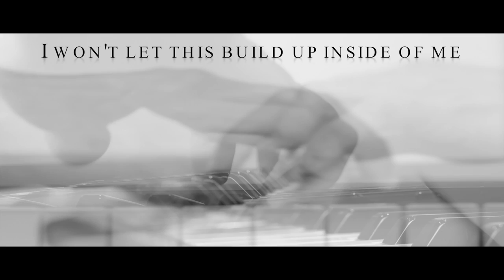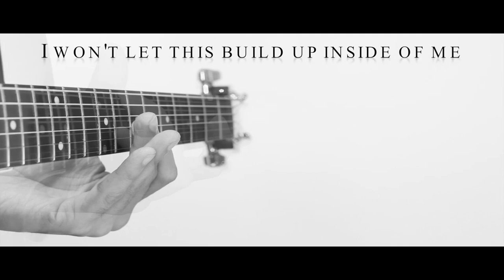Slipknot - Vermilion, Pt. 2 [Acoustic Cover.Lyrics.Karaoke]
"Vermilion, Pt. 2"

She seemed dressed in all of me, stretched across my shame.
All the torment and the pain
Leaked through and covered me
I'd do anything to have her to myself
Just to have her for myself
Now I don't know what to do, I don't know what to do when she makes me sad.

She is everything to me
The unrequited dream
A song that no one sings
The unattainable, she's a myth that I have to believe in
All I need to make it real is one more reason
I don't know what to do, I don't know what to do when she makes me sad.

But I won't let this build up inside of me
I won't let this build up inside of me

A catch in my throat choke
Torn into pieces
I won't, no!
I don't wanna be this...

She isn't real
I can't make her real
She isn't real

Inteface
Focusrute

Mic - SE1X

Studio Monitors: Adams

MIDI Keyboard - YAMAHA

Camera: Canon 70D - 50mm leans

Editing software: FCPX

Color Grading: Da Vinci